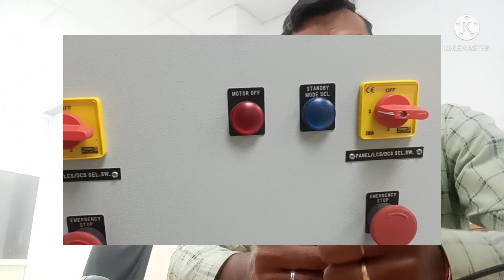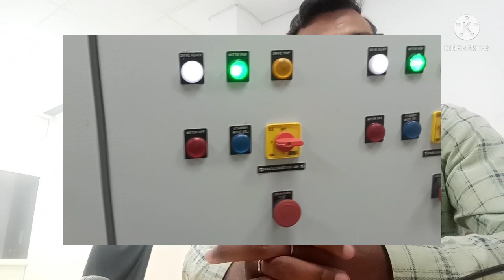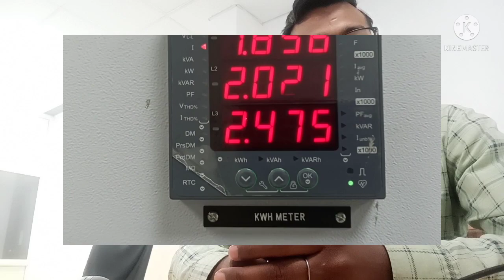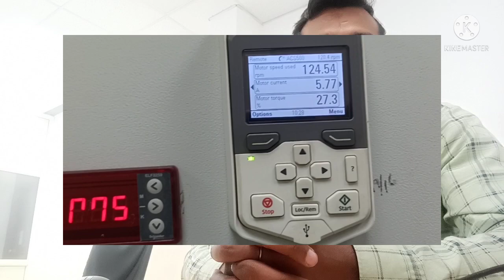Basic Electrical Panel Components | Industrial Control Panel Basics | VFD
Think of a control panel like the human body. Inside our bodies, we have vital organs that control and monitor our surroundings.

Similarly, a control panel is a metal box which contains important electrical devices that control and monitor a mechanical process electrically.

Let’s get started! First let’s talk about the enclosure, the metal box that contains all of the electrical devices of the control panel.

Enclosures are often aluminum or stainless steel and the size will vary based on the size of the process.

A control panel enclosure can have multiple sections. Each section will have an access door. The size of the enclosure is commonly referred to by the number of doors the enclosure has.

Each enclosure will have an electrical safety rating designated by UL, the “Underwriters Laboratories” who governs electrical safety.

They will also have an IP rating or NEMA classification which designates the enclosure to be indoor or outdoor, waterproof or water-resistant, suitable for hazardous conditions, dustproof, or explosion proof.

Now let’s go inside the enclosure and talk about the non-electrical components that make up the control panel.

First, let’s talk about the back panel of the enclosure. The back panel is a sheet of metal that is mounted on the inside of the enclosure that allows us to drill mounting holes for different devices which leads us to our next component, DIN rails.

A DIN rail is a metal rail with a standard width used for mounting electrical devices inside.

The next component inside the control panel is wiring Duct. Ducts allow us to route the wires in an organized and efficient way while also reducing electrical noise between devices.

Next, let’s get into the electrical components of the control panel!
The main circuit breaker is where the power comes into the control panel for all of the devices. This circuit breaker generally has a disconnect on the outside of the panel that allows us to shut off the power.

Always remember the topside of the circuit breaker will still have power. The power that comes into the panel can be anywhere from 480 volts to as low as 120 volts.

After the power comes into the panel from the main circuit breaker the power will be run into a surge arrester.

A surge arrester is a device that protects all of the electrical equipment inside the control panel from electrical surges or overvoltage. An electrical surge can come from a lightning strike or utility power surge.

Enclosure and Backplate
 - Main Circuit Breaker
 - Branch Circuit Breaker
 - Surge Suppressor - Protects against lighting and power surge
 - AC Power distribution
 - Power Supply - Converts one form of power to another
 - DC Power Distribution
 - Ethernet Switch - It allows several different devices within the cabinet to communicate with one another